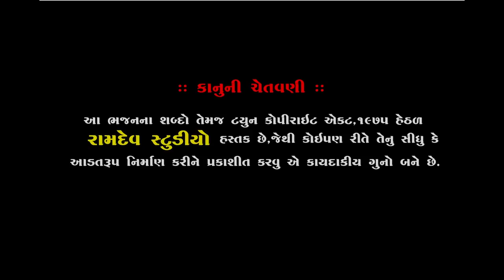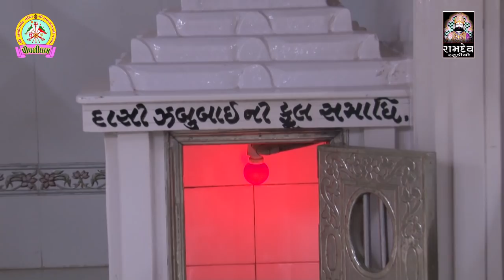સાચા રે સંતો ની માથે | બિરજુ બારોટ| Sacha Re Santo Ni Mathe | Birju barot | Piplidham |Ramdev Studio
★Singar :-Birju barot
★ Music Label:- Ramdev Studio-Dharpipla
★ Sound :-
★Palce : Piplidham-Surendranagar
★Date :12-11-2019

Birju barot2019
બિરજુ બારોટ

◆વિડિઓ ગ્રાફી◆
KALPESH MER
MEHUL MER

:: VIDEO GRAFI TEEM::

KALPESH MER
MEHUL MER
UMESH MADHAR
DHIRUBHAI CHOTILA
LAKHMANBHAI MAGHARIKHADA
BHAVESH CHOTILA
GOPALBHAI  VADHRA
RANJIT BHAI RANGAPRA
UMESH MADHAR

                     PIPLIDHAM OFFICIAL